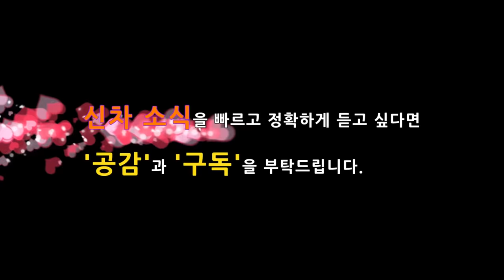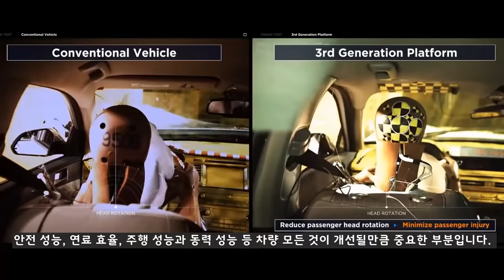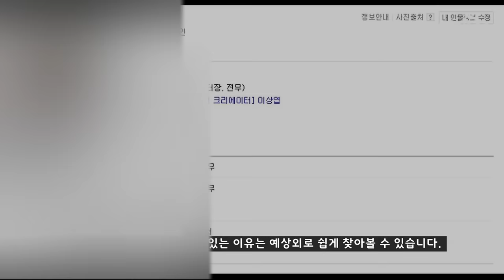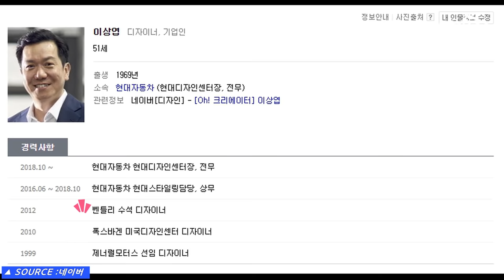GV80 추가 유출! 벤틀리 닮은 꼴 디자인! 제네시스 G90 디자인 차이점! Genesis GV80 SUV Exterior! VS Bentley Design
출시가 임박하면서 세번째로 GV80의 사진이 유출되었습니다.
이번 영상에서는 GV80의 디자인 모태인 G90과 비교해보고, 경쟁차량중에서 어떤 차량과 유사한 디자인이 적용되었는지 비교 분석해 보겠습니다.

# 제네시스 GV80과 관련된 정확하고 신속한 정보 제공 / 네이버 카페 GV80 CLUB

# 9부! 제네시스 GV80 G80에 적용될 새로운 신기술과 프리뷰 에어 서스펜션!

# 7부! 제네시스 최초의 SUV GV80! 유출된 실내공간과 예상크기! 남다른 차별성!

# 최고의 대형 SUV! 제네시스 GV80 VS 모하비 더마스터 마스터피스! 더마스터 비교분석!